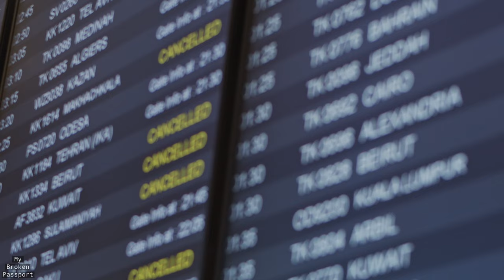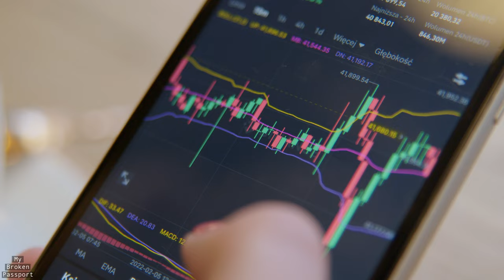How to work (legally) in Hong Kong 2023 (without a work visa)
How to get a job and work legally in Hong Kong in 2023, even if you don't qualify for a work visa. Information on how you can live and work in Hong Kong.